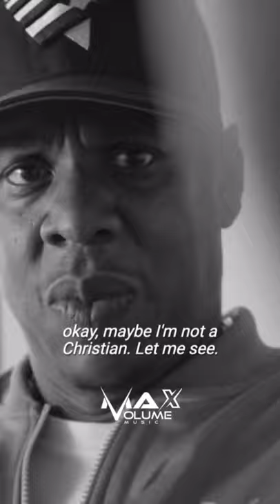Jay Z “Music Is My Therapy”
Are you an upcoming artist looking for some hard hitting beats without breaking the bank?

Download the Max Volume Music FREE beat pack!

These beats come with commercial rights so you can PROMOTE the music you make with them!